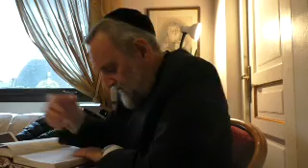Paracha Vayichla'h - Nos nuits feront nos jours ...